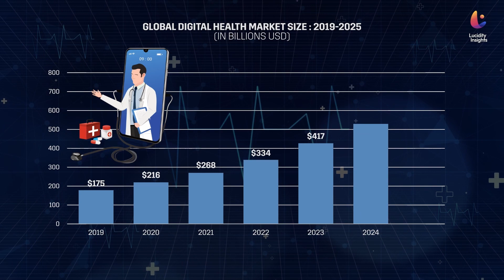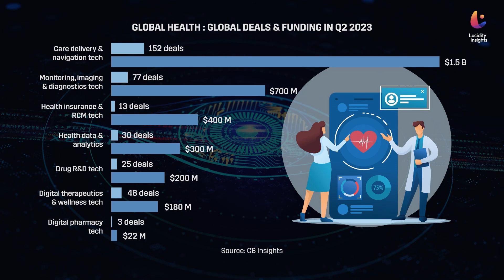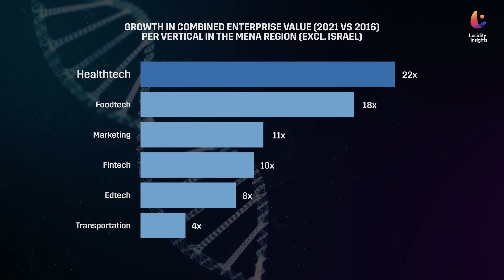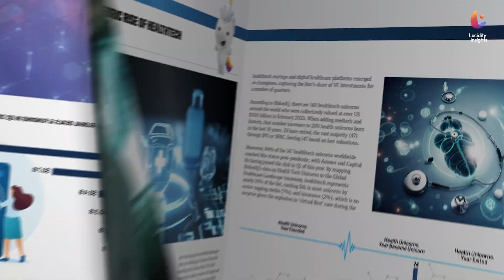The Business of Healthtech in MENA | Report trailer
Globally, Digital Health is ballooning into a US $660 billion industry by 2025. MENA based healthtech startups have raised over $600 million and reached a combined valuations of nearly $2 billion. Learn how technology is giving us greater access to healthcare and better health outcomes.